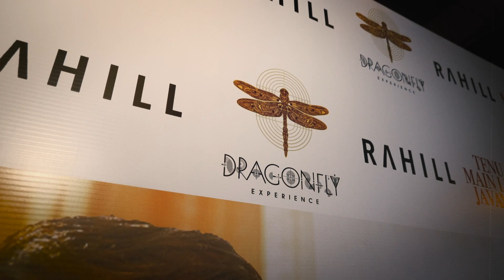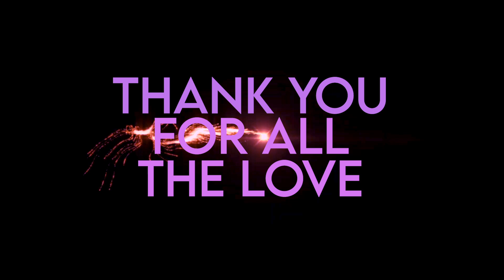Tenu Main Leke Javanga - Launch Event | @rahillmehta_, @princenarulamusic5128, @damnfam2258 + many more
Aftermovie of the Official Tenu Main Leke Javanga (Media Launch Event) that took place in Mumbai along celebrities such as @princenarulamusic5128 @manavchhabra @unnatimalharkar @sankett25 @AshiKhanna @tanzeelkhan03 @ShrutiSinhahaha @Mohitsopinion DeepakKalra and many more who came out to support Rahill Mehta on the release of his first song!